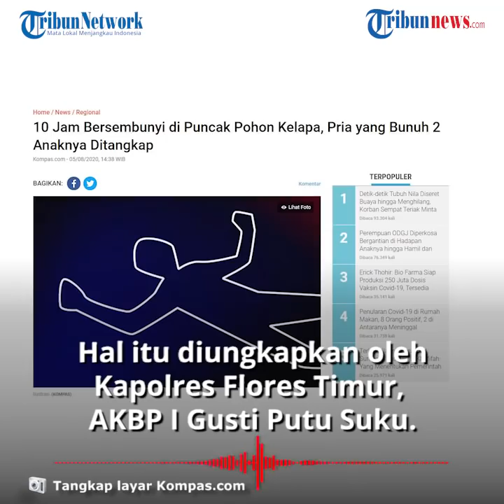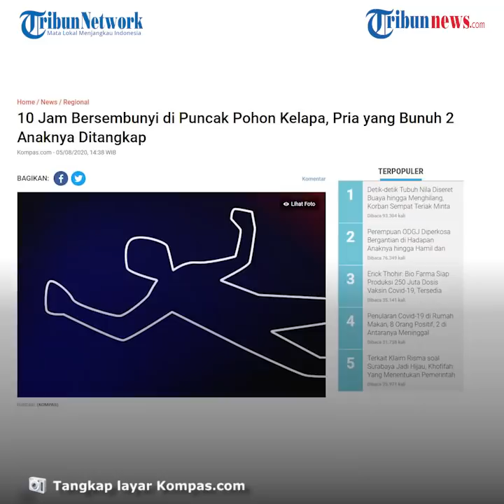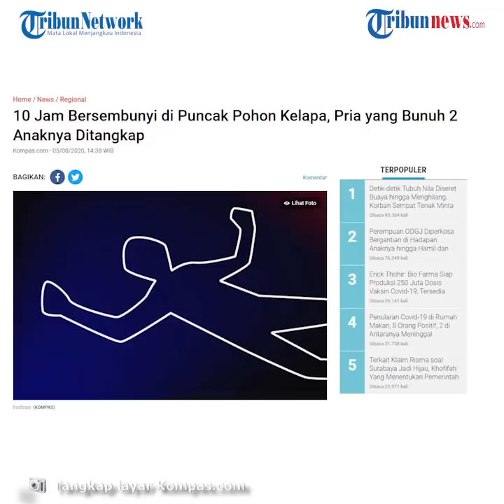Ayah di NTT Sembunyi di Puncak Pohon Kelapa selama 10 Jam setelah Bunuh 2 Balitanya Pakai Parang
TRIBUN-VIDEO.COM - Seorang pria berinisial APJ (25), warga Flores Timur, NTT yang tega membunuh dua anaknya yang masih balita akhirnya ditangkap polisi Rabu (5/8/2020).

Diketahui, setelah membunuh YBO (3) dan ABD (2) pada Selasa (4/8/2020), pelaku bersembunyi di puncak pohon kelapa sambil membawa parang selama sepuluh jam.

Dikutip dari Kompas.com, Kapolres Flores Timur, AKBP I Gusti Putu Suku mengatakan bahwa pihaknya terpaksa menebang pohon kelapa tersebut untuk meringkus APJ.

Putu mengatakan bahwa pelaku langsung dibawa ke Larantuka untuk menghindari hal-hal yang tidak diinginkan.

"Tadi sudah diamankan dan langsung dibawa ke Larantuka guna menghindari hal-hal yang tidak diinginkan," kata Putu.

Dijelaskan oleh Putu bahwa pelaku berada di atas pohon kelapa sejak Selasa pada pukul 22.00 Wita.

Dengan itu, polisi dan masyarakat setempat telah berusaha membujuk APJ untuk turun dari persembunyiannya.

Namun, pelaku menolak turun dan tak mau menyerahkan diri, dirinya memilih untuk tetap bertahan di pohon hingga Rabu pukul 07.50 Wita.

(Tribun-Video.com)

Artikel ini telah tayang di Kompas.com dengan judul "10 Jam Bersembunyi di Puncak Pohon Kelapa, Pria yang Bunuh 2 Anaknya Ditangkap", Klik untuk baca
Penulis : Kontributor Maumere, Nansianus Taris